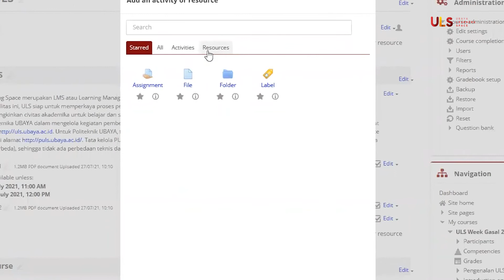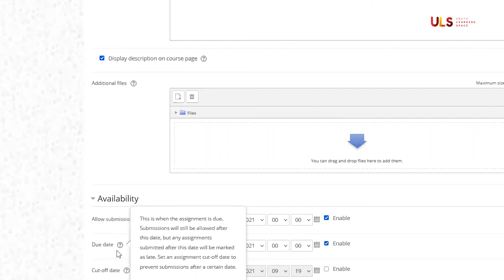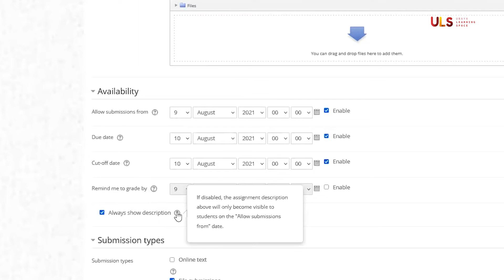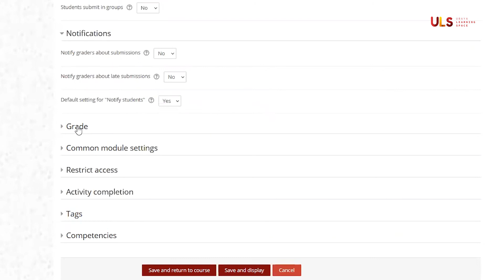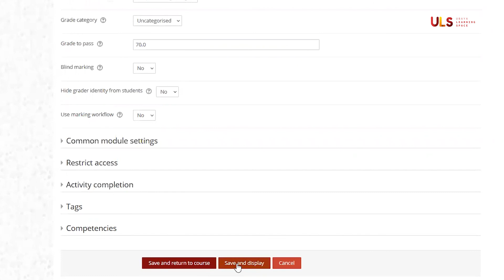Tutorial Penggunaan ULS untuk Dosen - ASSIGNMENT